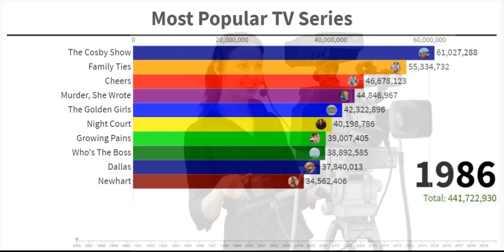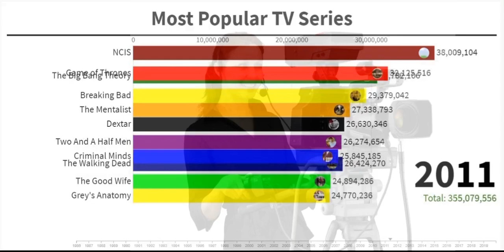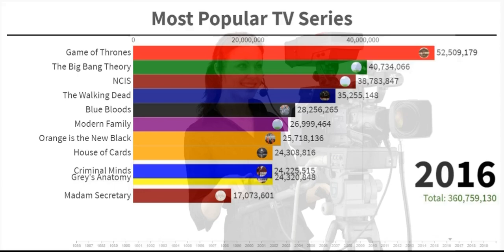The most popular TV series 1986 - 2020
The most popular TV series 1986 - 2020 aired around the world